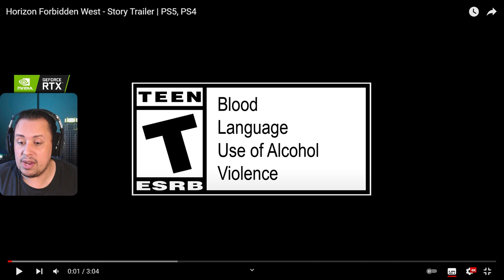TO PASMO! REVELADO NOVO TRAILER DE HISTÓRIA DE HORIZON FORBIDDEN WEST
Nosso PC Gamer:
VGA: NVIDIA GeForce RTX 3070ti
Proc: Intel Core i5 10600k 4.1Ghz
Mobo: Asus Z490M Plus
Microfone: HYPERX QuadCast
SSD: TeamGroup T-Force Delta 500gb
Fonte: Corsair TX850 W